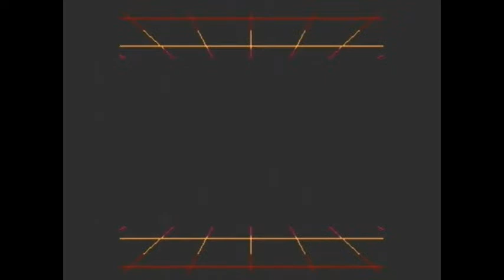Megaman 10 Episode 8: Strike Man Strikes Out.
Time to bring down Strike Man! This baseball obsessed robot master has a cool stage, but yet... Oh well. Enjoy! Rate and Comment! :D